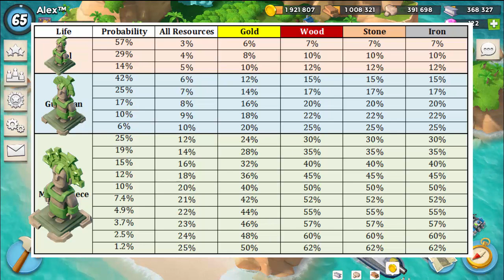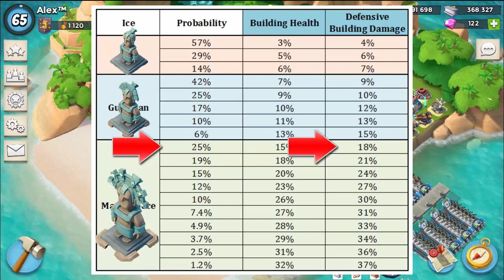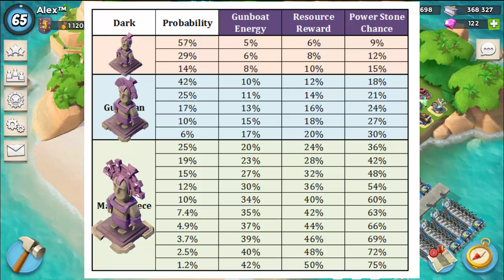Estátuas quase Impossíveis de se obter? | Boom Beach | Saiba porque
Vejas as probabilidades das estátuas virem pra você.

Baixe e Compartilhe

Informações para Visitas

Jogadores - TAG FT / NICK / NIVEL XP
Força Tarefa - NOME / TAG FT

Visita Inscritos

[X] LLPRCL - RAIMUNDO
[X] 2VYU2C0C - PEO
[X] 2P8PYJY0 - BLACKFIRE
[X] 2G9PGUVR - JOAO
[X] 88QVYY90 - MAIKON
[X] 2CLYQG0G - ALM FERREIRA
[X] 88Q82VCG - WESLEY
8Y022QCJ - WANDERSON
2UQC2CC2? - ZIKETA
UVUJ0VP - DIABOLIC
2P088Y8Y - VIROS GAMER
2VGURR92 - WINCHESTER
89C2YQCP - MATHEUS
2LRVQJUY - FERDINAND
8RJJJVPP - TACIO 010 e 012
VQULC9Q - DEUS DA GUERRA
Q28YGJQ8Q - ILHA V. SANTANA
2JULCP9L - MAFIA 23
9GRQCPC - MOACYR
8L8PJ2JY? - LUCAS LUNA
80C82C8G - MAIA
2P088Y8V - VIROS GAMER
80RQ8U2Y - CASSIANO
QG92RGY - DIGO
8YRLLU0J - HENRIQUE
8PV9V0Q9 - THE LIBERTADOR
2C2QG89R - ANDRE
89R9CJCR - STENIO RD
2VCUP00Y - LOWERS
8GCYRUQQ - VESPASIANO
8L000PGV - NEW_KILLER
QG92RGY - FJUNIOR403

Visitas as FTs

[X] 2RYVYQ8Q - VIGS EM AÇÃO
[X] LGYL28R - OS HUMILDES
[X] 2P8PYJY0 - 1a CIA BARROSO
[X] 89URL8Q8 - TIME BR
[X] 89C2YQCP - BR BOOM
[X] LLPRCL? - TROPA DE ELITE
[X] 8PC0CGQ9 - BRASIL TEAM
[X] 2C2RGVU8 - TITANS
[X] RYYYQU - FORÇA PIRATA
[X] 8QRP2RJ8 - ROCA WEAR
[X] 20VLPC0 - PORTUGAL
[X] 89JGR828 - SONS OF UB
2RQQ9C8U - CAPÃO DO CORVO
VQULC9Q - CCAP
8QC09RJR - AMIGOS BOOM
8Y022QCJ - CANAVIAL
2LVVYG2U - FORCE AZAMERICA
9GRQCPC - BRAZILIAN FIGHT
8Q28YGJQ - KAMIKAZES BR
8P0LRRY0 - GRUPO TÁTICO
2JVLQ2GU - FEDERAL BEACH
88RVUJJP - BRASIL ELITE
2G9PGUVR - GALO CITY
8YYY89LR - BEACH BRASIL
8LVCV2Q2 - T3RRIVEIS
89PYVCV8 - CRUZADA BR
2UQC2CC2 - REALIDADE CRUEL
2Q88P08 - RJ22
UVUJ0VP - PÉROLA NEGRA
2VGURR92 - BARBA BRANCA
2LRVQJUY - PIAUI BEACHERS
8RJJJVPP - EXPERIENTES
2R0RJC2J - FORÇA DE ELITE
2CJ0G8VR - NOIX
PYVVC2R - IRMAOS DE GUERRA
280R9YGU - COMMANDO BOOM
80RQ8U2Y? - GALERA DO GRAU 1
2C2QG89R - ADIR ALVES
8QVVP0P8 - 123eJAH
2JRQCGUV - GAVIOES DA FIEL
89R9CJCR - FORÇA AEREA 1
8L000PGV - RENEGADOS BR
Q298CLU - OS TERRIVEIS

If you liked this video, leave your Like.

Compartilhe

Boom Beach

Ataque a praia e ganhe o dia!
Boom Beach é um jogo de estratégia de combate onde você luta em uma guerra épica contra a maligna Guarda Sombria. Leve sua força expedicionária a belas ilhas paradisíacas invadidas pelo inimigo. Lute por cada cabeça de ponte, liberte habitantes escravizados e explore as partes não mapeadas do arquipélago. A luta torna-se uma corrida para dominar os poderes antigos escondidos nas ilhas. Voce está pronto?

NOVIDADES
- Quartel general nível 22!
- Novas melhorias para edifícios e tropas.
- Novo depósito de estátuas.
- Mais posições. Mais pontos de vitória rendem recompensas diárias melhores.
- Ganhe pontos de vitória para receber um baú surpresa diário.
MELHORIAS
- MUITOS gráficos novos e melhorados.
- MUITAS correções de erros!
- Observação da base.
- Melhoria na busca da força-tarefa.
- Pequeno atraso ao final da batalha por conta de habilidades não usadas da Canhoneira.

INFORMAÇÕES ADICIONAIS

Atualizado
17 de março de 2016

Tamanho
79M

Versão atual
25.176

Requer Android
4.0.3 ou superior